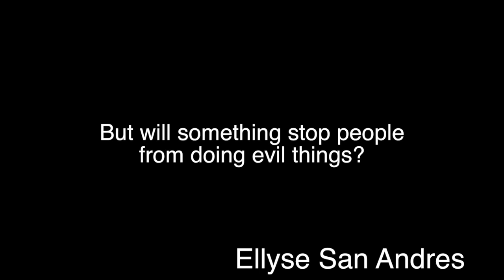The holdup triailer Ellyse San Andres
This video is about The holdup triailer